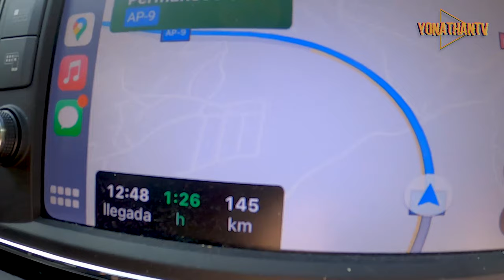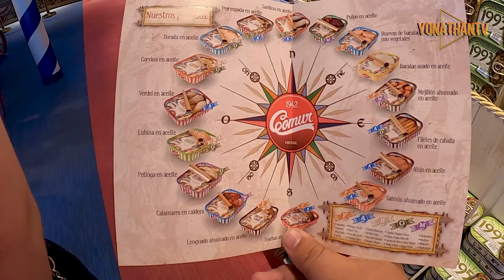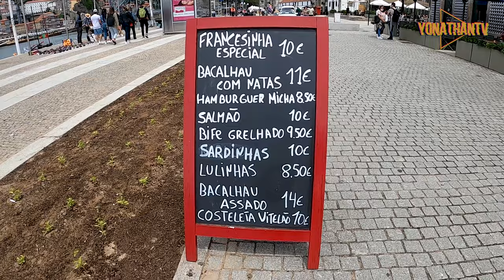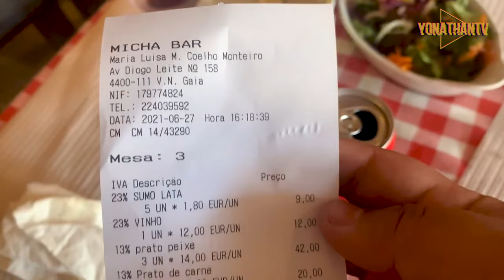FUIMOS A CONOCER OPORTO PORTUGAL - MI PRIMER VLOG -